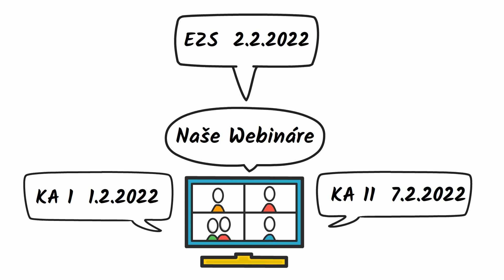Video pozvánka - online inštruktážne webináre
Národná agentúra pre oblasť mládeže a športu pripravuje informačné webináre, na ktorých sa dozviete, ako požiadať o grant pre váš projektový zámer v rámci programu EÚ Erasmus+ alebo Európsky zbor solidarity.